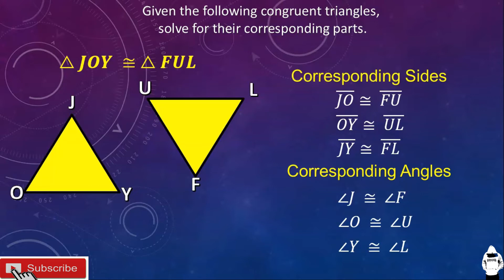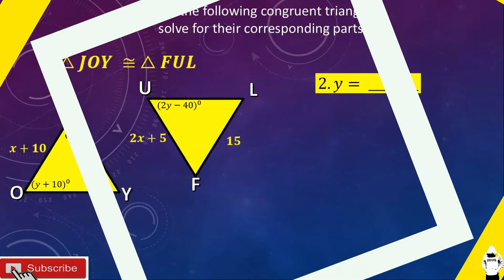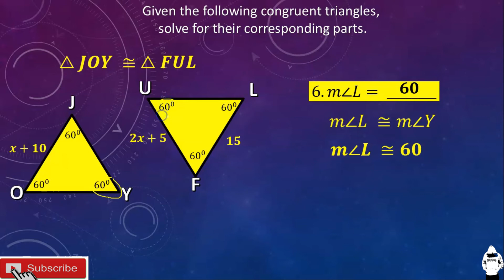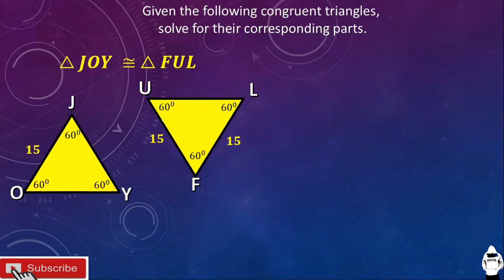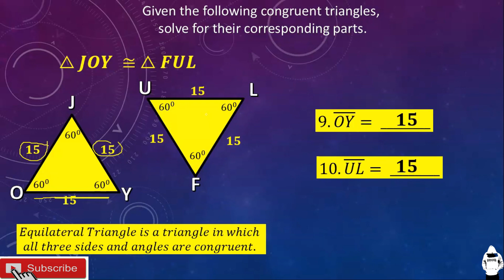Problems on CPCTC | Math 8